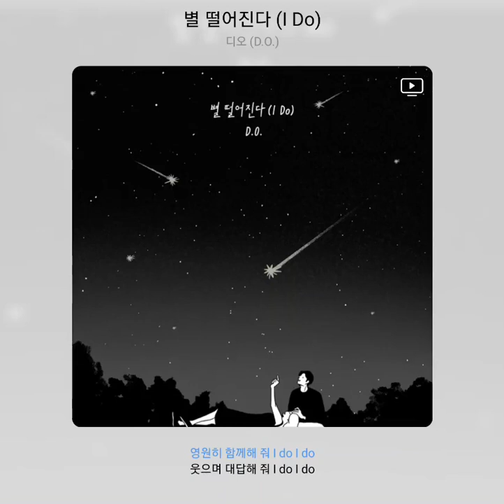디오(D.O.) - 별 떨어진다